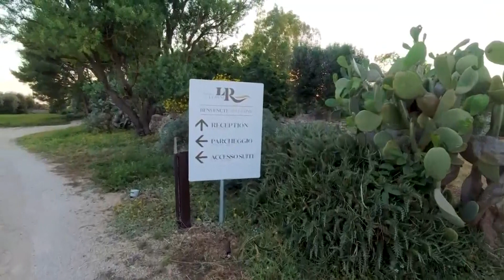Forum in Masseria: a Manduria mezzo governo per 4 giorni: apre Giorgia Meloni